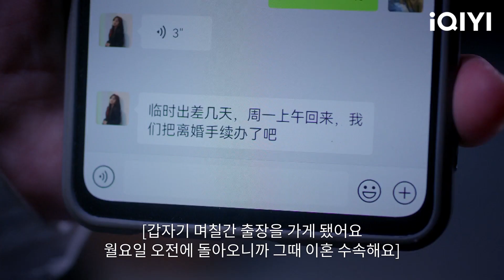로양양으로부터 이혼 수속을 진행하자는 문자를 받은 진흠해 | 최식인간연화색 13화 | iQIYI Korea